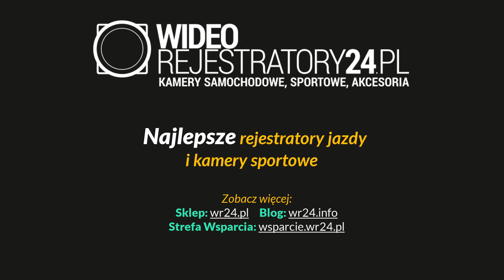Yi Dash Camera (Xiaomi Yi DVR) @ 1080p60 - wieczór w słabym oświetleniu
Rejestrator jazdy Yi Smart Dash Camera (Xiaomi Yi DVR) z oficjalnej polskiej dystrybucji, wersja "International".
Tryb nagrywania: 1080p30
Oferta oraz surowe pliki video do pobrania tutaj: